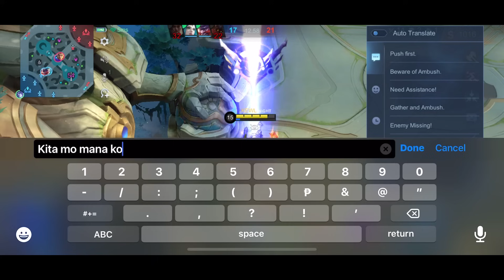TOP GLOBAL MOSKOV BROKEN MOVEMENT SPEED BUILD AND EMBLEM! THEY THREATENED TO KILL ME IN REAL LIFE!